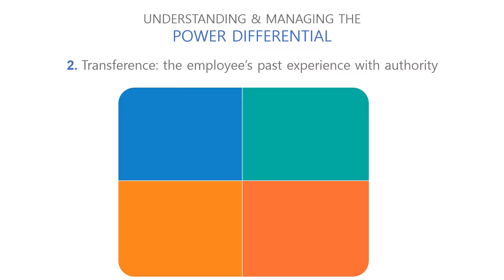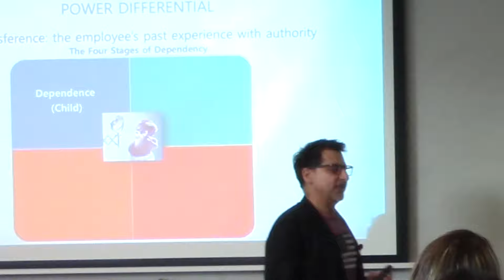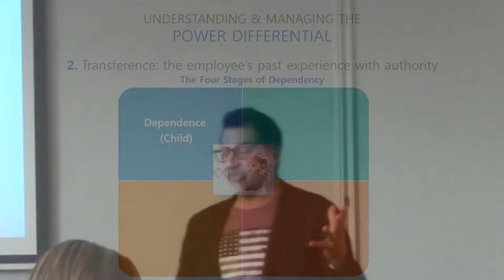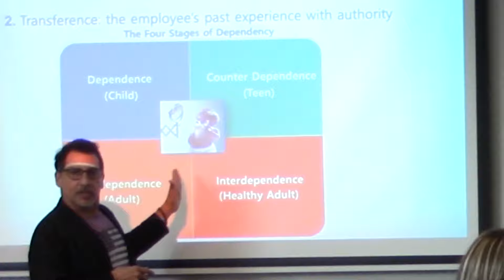Management Skills Development: Do You Understand the Role of Transference in the Workplace?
In this management skills training video, Nash Consulting discusses a key concept when managing people in the workplace: role of transference in the power differential and why skilled managers need to understand this concept in order to build high morale in the workplace.

Want to hire Nash Consulting to train your managers? We're down with that.

Text the word “LEADING” to 66866 to be added to Nash Consulting’s monthly newsletter. We won't spam you. Just one email once a month. Pinky swear.